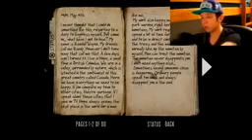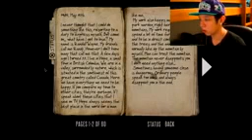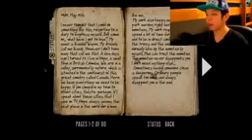Legend Plays Deadlight Playthrough + Facecam Part 1